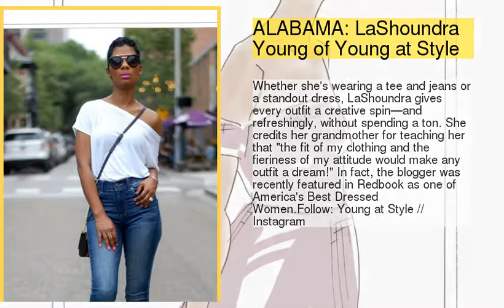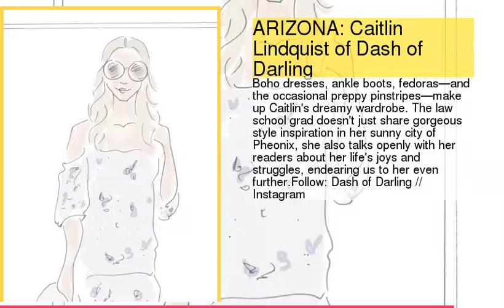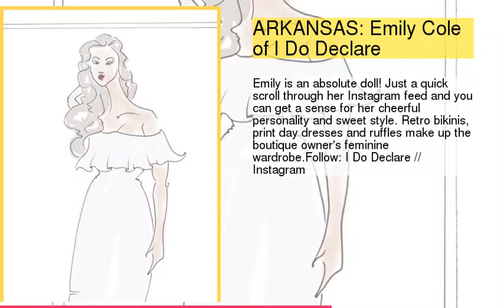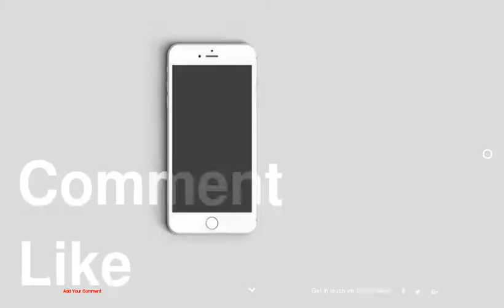The Best Style Blogger in Every State